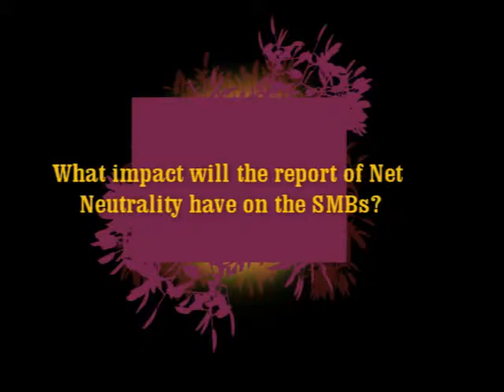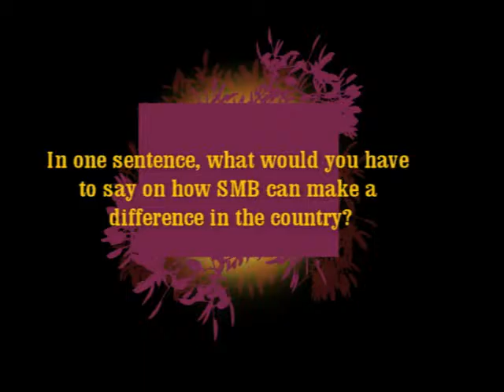What impact will the report of Net Neutrality have on the SMBs? :Col A K Nath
Col  A K  Nath at EIITF 2015, KolKata